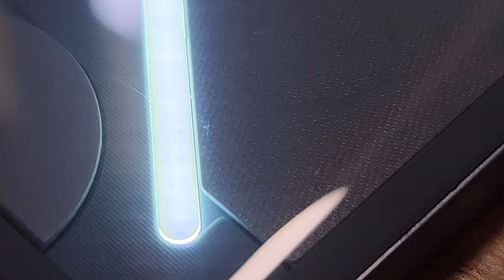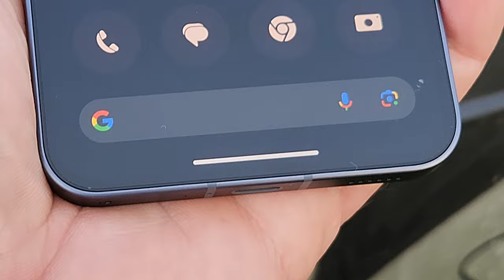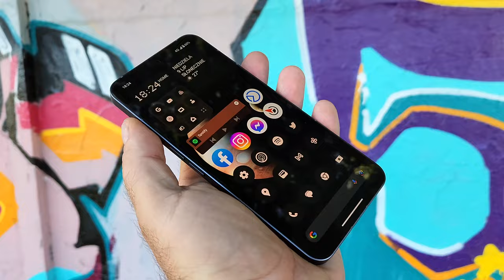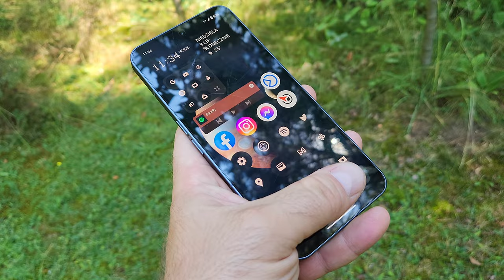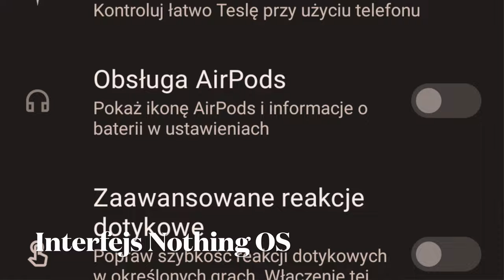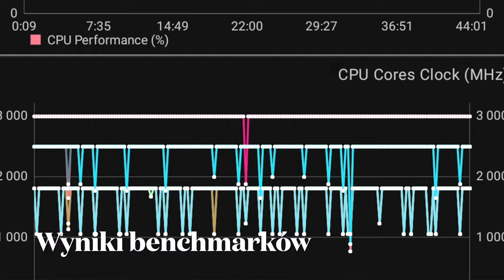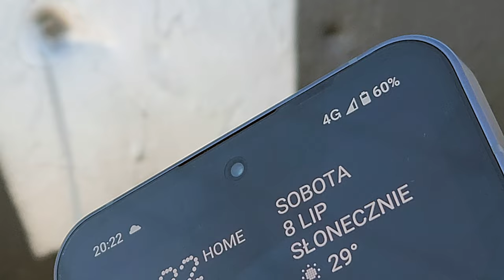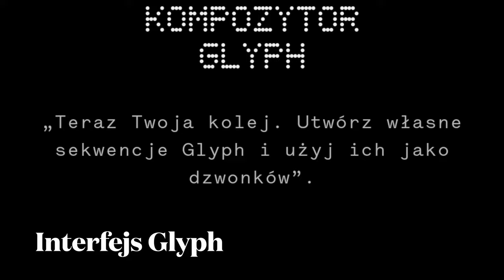Nothing Phone (2) - coś z Niczego!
SPIS TREŚCI:
00:00 - intro
00:30 - budowa, wykonanie
03:20 - wyświetlacz, biometria
05:30 - interfejs
06:25 - wydajność
07:40 - bateria
09:20 - dźwięk i komunikacja
09:50 - interfejs Glyph Interface
12:00 - fotografia, wideo
15:50 - podsumowanie
16:30 - opakowanie, zestaw
17:10 - ceny, outro

Firma Nothing zaprezentowała dziś drugi w swej historii smartfon - czyli Nothing Phone (2). Czy nowy model zachował charakter poprzednika?
Tak! Nothing Phone (2) jest bardzo podobny do Nothing Phone (1), ale oczywiście nie jest to zarzut. Wręcz przeciwnie - już pierwszy projekt był nader udany - unikalny, z charakterem. W drugiej odsłonie udało się ów charakter zachować, podobnie, jak przezroczysty, szklany tył, przez który widać cewkę ładowania indukcyjnego i odpowiednio zamaskowane wnętrzności urządzenia. Układ widocznych przez przezroczysty tył elementów trochę się zmienił - ale są to zmiany naprawdę subtelne. Płaski tył nabrał nieco krągłości. Zmieniono też układ charakterystycznego, LED-owego podświetlenia Glyph Interface. Teraz można go szerzej personalizować, powstał także specjalny kompozytor powiadomień wizualno-dźwiękowych Glyph Composer, przygotowany we współpracy z muzyczną grupą Swedish House Mafia. Oczywiście, kosmetyką objęto też wygląd interfejsu. Pojawiły się nowe ikony i widżety - interfejs ten zawita także do Nothing Phone (1). Aparat także ulepszono. Oparto go o dwie 50-megapikselowe matryce. Główna, Sony IMX890 ma Optyczną Stabilizację Obrazu OIS, rozmiar 1/1.56" i przysłonę f/1.88. Druga - JN1 - robi zdjęcia szerokokątne, ma rozmiar 1/2.76" i przysłonę f/2.2.
Nothing Phone (2) otrzymał 6,7-calowy wyświetlacz OLED LTPO, o rozdzielczości Full HD+ i adaptacyjnej częstotliwości odświeżania obrazu do 120 Hz. Pod ekranem schowano czytnik linii papilarnych, zaś w połowie szerokości jego górnego brzegu wykonano otworek na 32-megapikselowy aparat do selfie Sony IMX615 o rozmiarze matrycy 1/2.74" i przysłonie f/2.45. Sercem nowego "Nicfona" jest procesor Snapdragon 8+ gen 1, wspierany pamięciami typu LPDDR5 i UFS 3.1. Zasilanie zapewnia akumulator o pojemności 4700 mAh, ładujący się z mocą 45 W. Jak wspomniałem, jest też ładowanie indukcyjne 15 W, a do tego zwrotne 5 W. Wyposażenie smartfonu dopełniają m.in. głośniki stereo oraz DualSIM, zaś wnętrze obudowy jest chronione na wypadek zamoczenia zgodnie z certyfikatem IP54. Nothing Phone (2) jest oferowany w następujących wersjach:
8+128 GB - 2999 zł
12+256 GB - 3290 zł
12+512 GB - 3790 zł